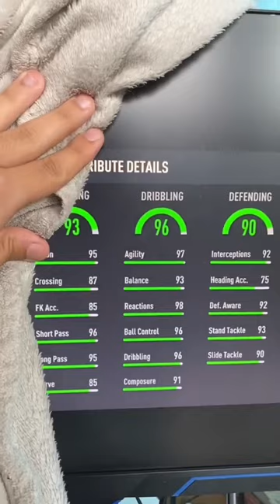INSANE 90X7 PACK….